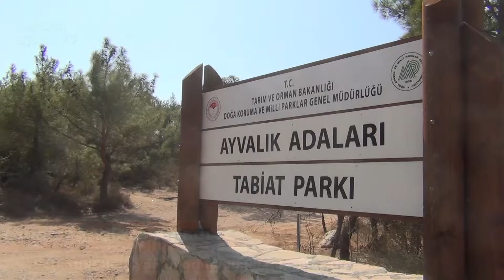AYVALIK'TA ŞEFKATLİ ELLER YANAN ORMANLIK ALANLARA UZANACAK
MEDYA AYVALIK HABER MERKEZİ
SUAT SALGIN -TUNCEL YILMAZ
Balıkesir’in Ayvalık ilçesinde Cumartesi gecesi meydana gelen orman yangınının ardından, küle dönen alanların ağaçlandırılması için bakanlık birimlerine destek vermek için sivil toplum kuruluşları da harekete geçti. Ayvalık’ta ihtiyaç sahibi insanların yardımına adeta Hızır gibi yetişmesiyle bilinen Şefkat Evleri Derneği de yanan alanların ağaçlandırılması için hazırlıklara başladı.